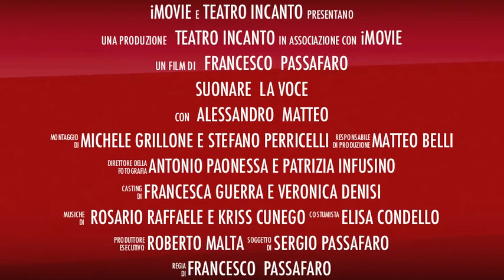Trailer suonare la voce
Il più grande esperto sulla voce in Italia, Matteo Belli, dona il proprio sapere agli allievi del Teatro Incanto e di altre compagnie teatrali, affascinati dai suoi modi e dalle sue parole...
E questo è solo l'inizio!